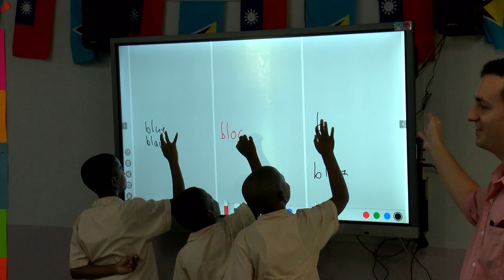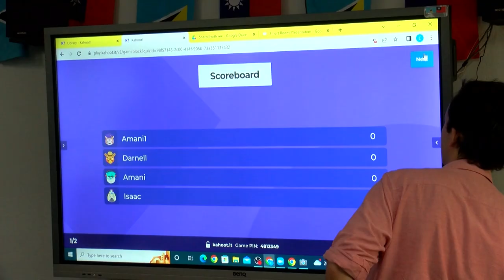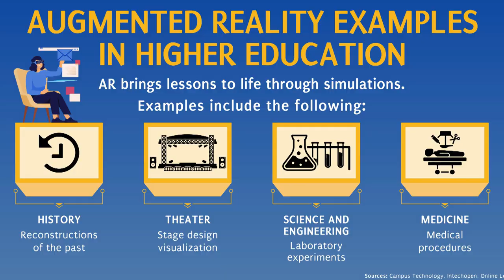Augmented reality workshop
The Ministry of Education in collaboration with the OECS is helping build capacity among teachers in the use of Augmented Reality (AR), which is the addition of modern technology to aid instruction in the classroom where the content may be difficult to understand.